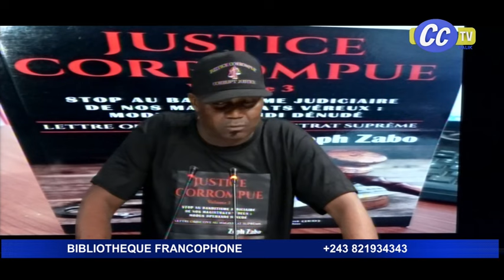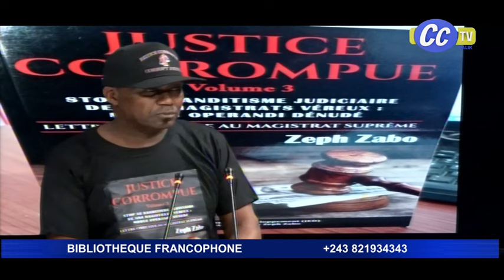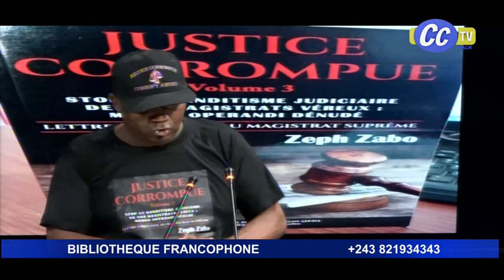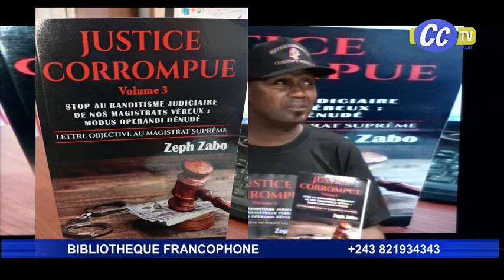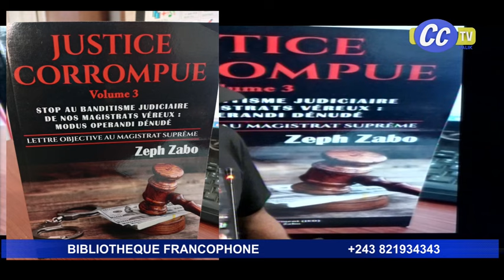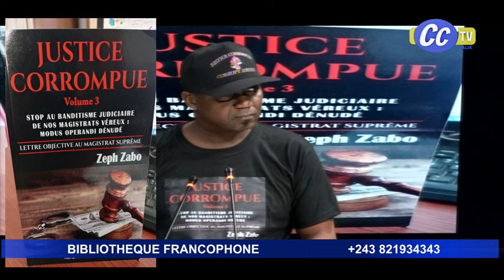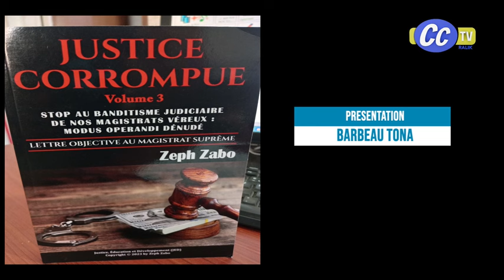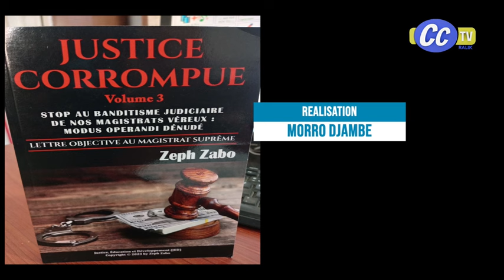STOP AU BANDITISME JUDICIAIRE DE NOS MAGISTRATS : L' EFFET MUTAMBA / ZEPH ZABO